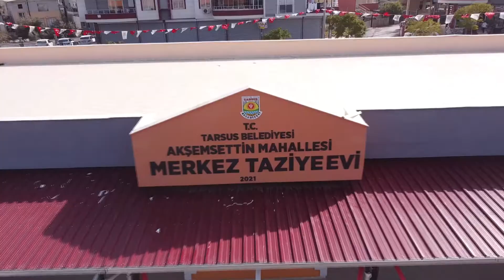TARSUS: 2 GÜNDE 10 AÇILIŞ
Tarsus Belediyesi, 2 günde 10 açılış programının ilk gününde yapımları tamamlanan 2 Halk Market, 2 Okuma Salonu,1 Taziye Evi ve 1 Doktor Odasının açılışını gerçekleştirdi.